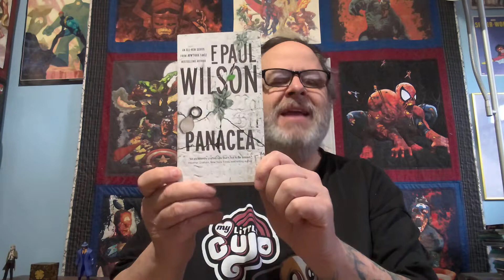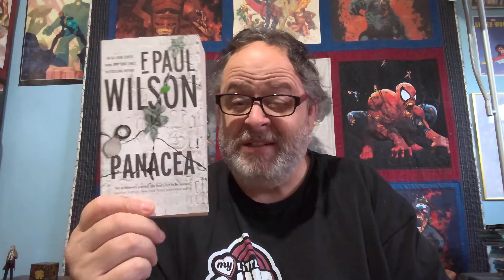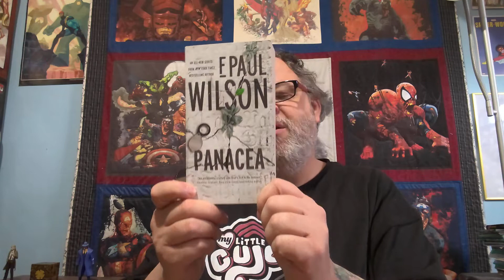Panacea By F. Paul Wilson (Secret History Of The World Part 15)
A new story, with new characters! It's Panacea by F. Paul Wilson. How is the story, and how does it fit into the Secret History? Let's chat.